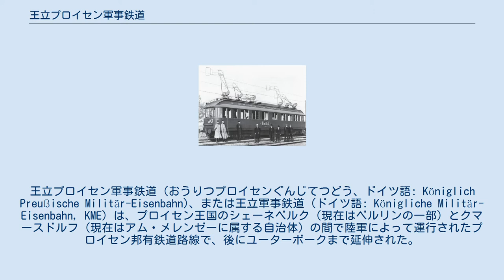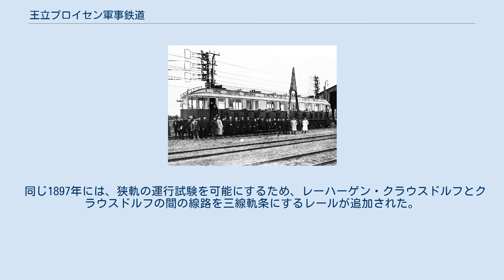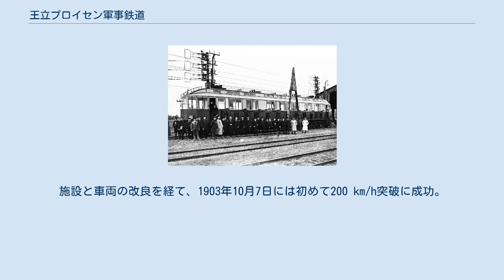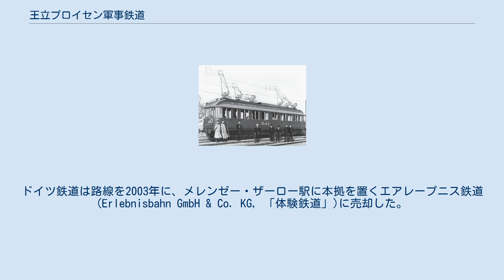王立プロイセン軍事鉄道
王立プロイセン軍事鉄道（おうりつプロイセンぐんじてつどう、ドイツ語: Königlich Preußische Militär-Eisenbahn)、または王立軍事鉄道（ドイツ語: Königliche Militär-Eisenbahn, KME）は、プロイセン王国のシェーネベルク（現在はベルリンの一部）とクマースドルフ（現在はアム・メレンゼーに属する自治体）の間で陸軍によって運行されたプロイセン邦有鉄道路線で、後にユーターボークまで延伸された。
 普仏戦争後、戦略における鉄道の重要性が著しく増えたことから、鉄道連隊（en:Railway troops#Prussia）が演習可能な路線を建設することが決定された。
1873年1月9日、ベルリン・ドレスデン鉄道（ドイツ語: Berlin-Dresdener Eisenbahn-Gesellschaft）は、鉄道大隊が軍事目的で独占使用するための路線を、自社線の西側に建設する契約をプロイセン国防省と結んだ。
1874年2月26日にシェーネベルク軍用駅（ドイツ語: Militärbahnhof (Schöneberg)）とクマースドルフの大砲射撃場（Artillerie-Schießplatz）を結ぶ45.6 kmの建設が承認され、1875年10月15日に開通した。
ツォッセン駅までの30 kmはベルリン・ドレスデン線と並行し、そこから南西に離れていくルートだった。
1897年5月1日に、ユーターボークまでの25 kmが新たに延伸された。
この鉄道の予算は王立軍事鉄道管理局（ドイツ語: Königlichen Direction der Militäreisenbahn）が管理していた。
 同じ1897年には、狭軌の運行試験を可能にするため、レーハーゲン・クラウスドルフとクラウスドルフの間の線路を三線軌条にするレールが追加された。
この試験は1900年に停止され、三本目のレールは撤去された。
 近隣地域の要望がベルリン・ドレスデン鉄道を後押しした結果、一般の利用はまず貨物についてベルリンとツォッセンの間で、その後旅客についてはツォッセンとクマースドルフ大砲射撃場の間で、軍事鉄道から認められた。
旅客輸送は1888年11月1日からはベルリンとツォッセンの間でも認められた。
1891年10月1日からはベルリンとツォッセンの間に特定郊外運賃が導入された。
 ツォッセン駅 第一次世界大戦後、ヴェルサイユ条約によってドイツ帝国は軍事鉄道を保持運用することが禁じられた。
施設の使用は1919年にプロイセン鉄道に移管され、後にドイツ国営鉄道共同体（Deutsche Reichsbahn-Gesellschaft）の一部となり、1937年からは後継事業者のドイツ国営鉄道となった。
ベルリン軍用駅からツォッセンまでの区間は、並行するベルリン・ドレスデン線が代替として利用可能だったため、1919年に撤去された。
 残るツォッセンからユーターボークまでの区間は1990年代まで旅客輸送が続けられた。
シュペレンベルクとユーターボークの間は1996年6月2日に廃止された。
残った最後の区間であるツォッセンとシュペレンベルクの間は1998年4月18日に廃止となった。
貨物輸送は1996年6月2日に廃止されており、ツォッセンとユーターボークの区間はすべて廃止された。
 シーメンス製の試験用電車 AEG製の試験用電車 1901年に、マリーエンフェルデとツォッセンの間で電気車両と高速蒸気機関車の試験が開始された。
1899年10月10日に設立された高速電気鉄道研究協会（ドイツ語：Studiengesellschaft für elektrische Schnellbahnen）にはAEGとジーメンス・ウント・ハルスケが参加し、線路際の高さ5 - 7メートルの電柱に設置した架線を3本使用する10 kV/50 Hzの三相交流方式で、33 kmの区間を電化した。
160 km/h突破はこの区間で1901年に初めて達成された。
施設と車両の改良を経て、1903年10月7日には初めて200 km/h突破に成功。
AEGの試験車は、1903年10月27日に210.2 km/hの世界新記録を樹立した。
 プロイセン邦有鉄道S9形蒸気機関車アルトナ561号機とアルトナ562号機（de:Preußische S 9 Altona 561 und Altona 562）によ...